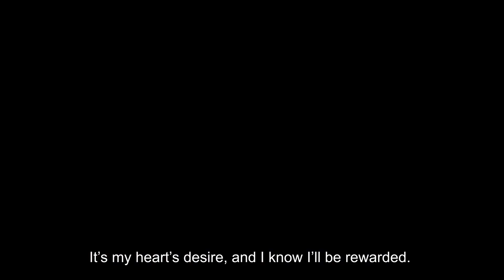Cotabato Halal Culinary - Teaser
Cotabato’s unmatched cuisine brings different kinds of tastes together. Learn more about Cotabateños' culinary traditions and savor sumptuous Halal dishes like Maguin-deli and Kambing Sinina.

Don’t miss the full episode of Mindanao Halal Culinary Tourism tomorrow!